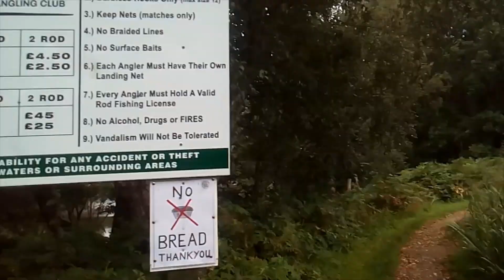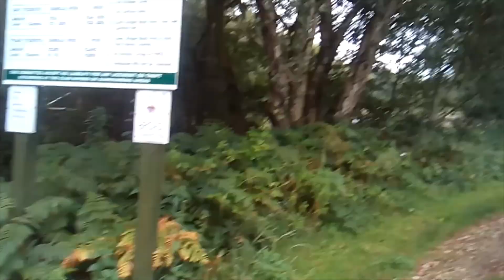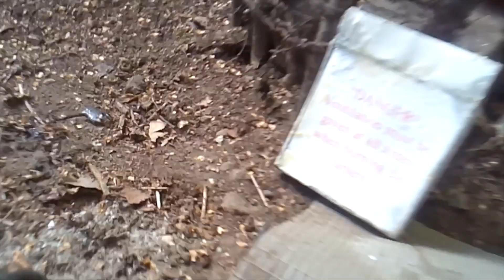Random Day In Wombwell Woods Via Convicts Tunnel & Fishing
A random walk around Wombwell Woods,  via Convicts tunnel, Fishing ponds looking bang on i will defo go soon. Check out 11.07 i get a pebble or stone chucked under basha i was above so only seen when putting vid together. So somert not right i did fall asleep in that basha  glad i did not see that. battery ran out . Thanks for looking in .